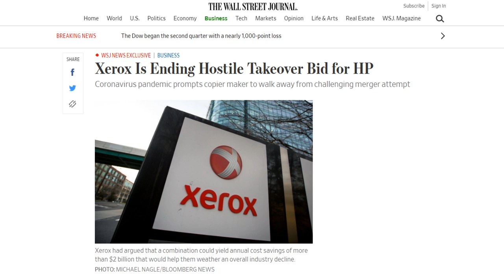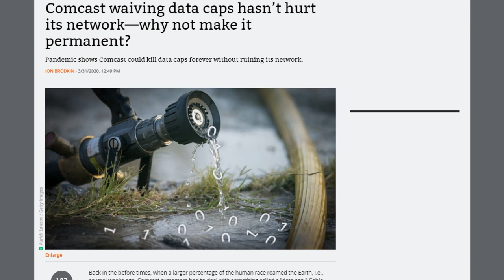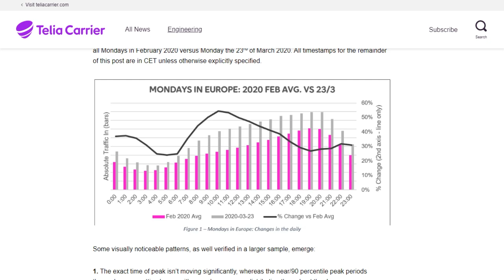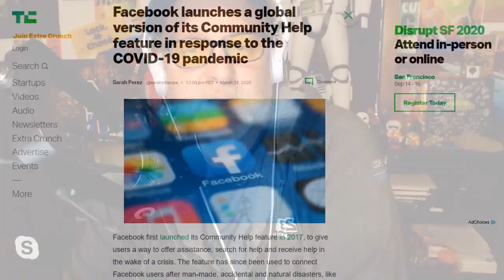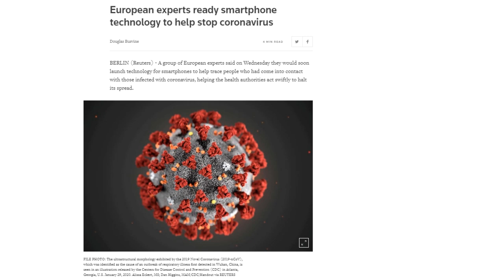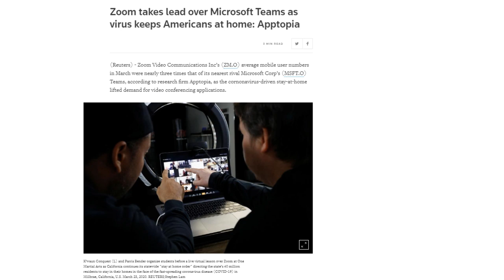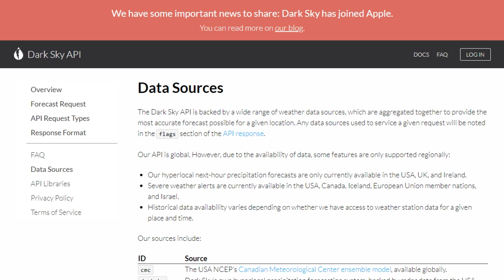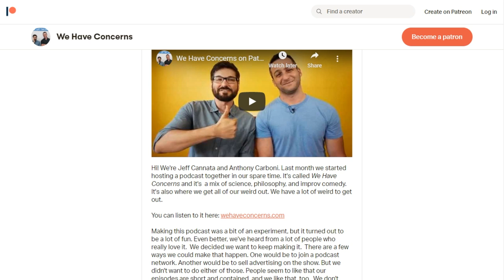Skype’s The Limit - DTNS 3751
As telecommuters and families flock to Zoom for their teleconferencing needs why has Skype not seen a similar boost in use or recognition?

Starring Tom Merritt, Sarah Lane,Scott Johnson, and Roger Chang

Today’s guest:
Scott Johnson

Next guest:
Justin Robert Young